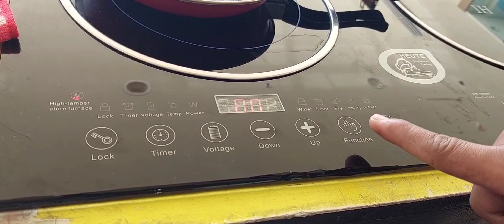How to cook in Electromagnetic Stove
Hi mga ka kuris: How to operate electromagnetic stove
My channel has a random video travel  personal,short video and charity.
Sa charity vlog ko kung nais nyo magbahagi ng kaunting tulong sa napusuan nyong tinutulongan ko tangi sa fb account lang po tayo makipag ugnayan.